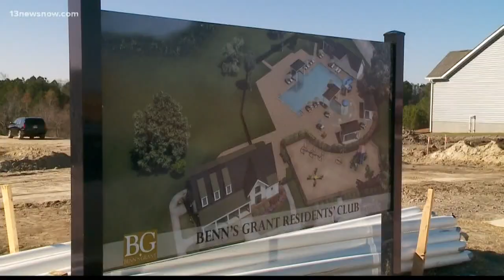Worker dies in Construction accident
A construction worker, dead after an accident in Isle of Wight County.